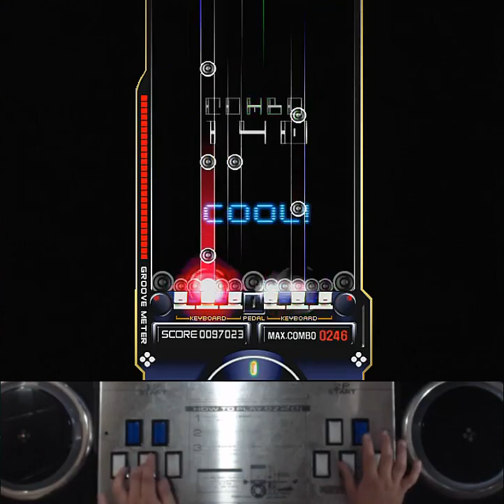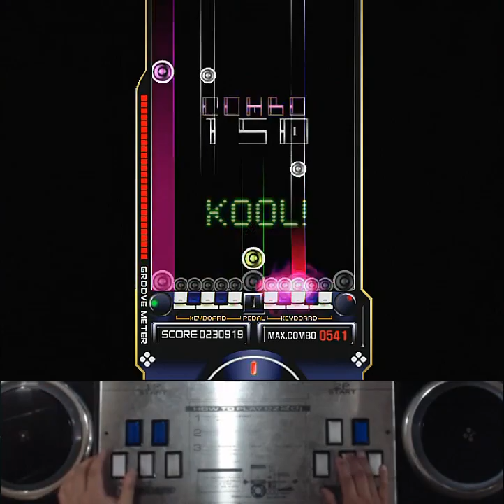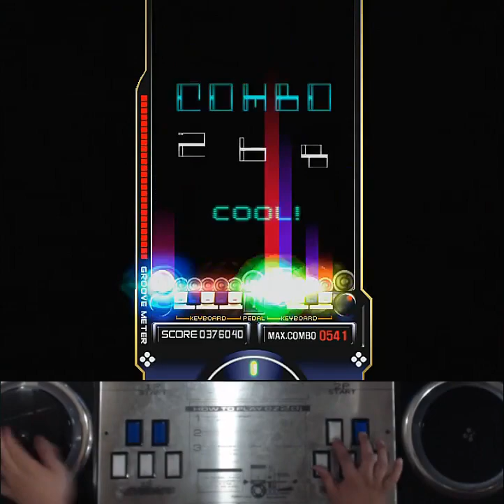[RTU] EZ2AC 10K Hyper Magic (NM) [13] (FN 0.9)